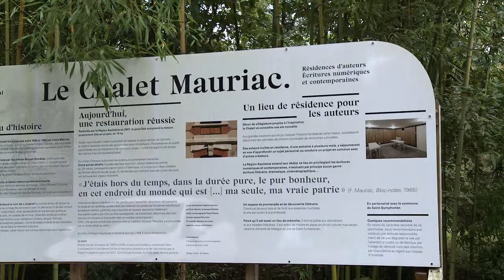Parole d’acteur culturel – le DECLIC de la Forêt d’Art Contemporain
Entretien avec Jean-François Dumont, commissaire d’exposition de la Forêt d’Art Contemporain